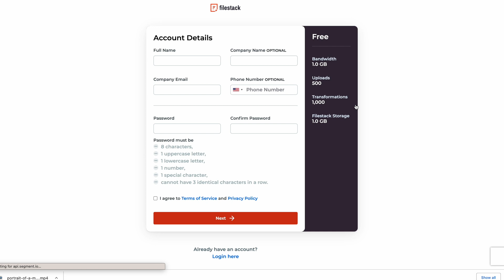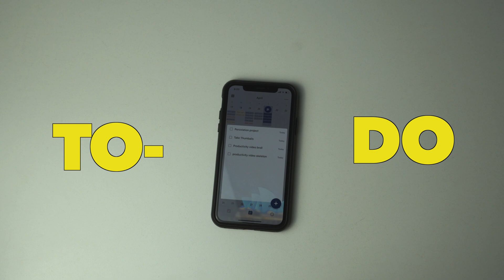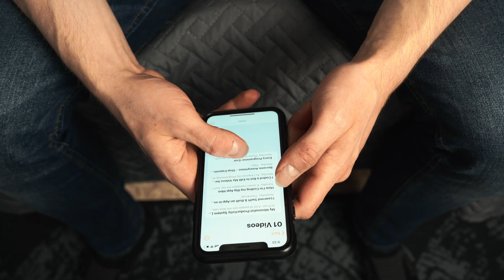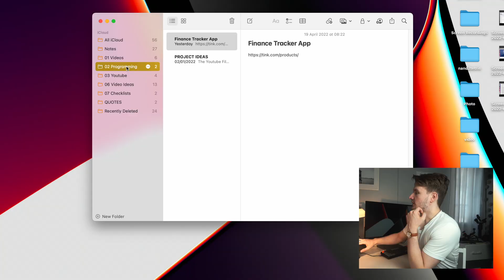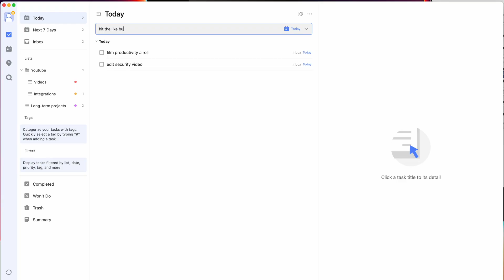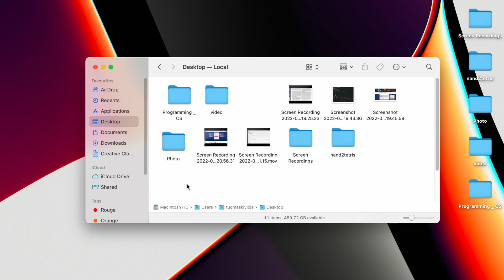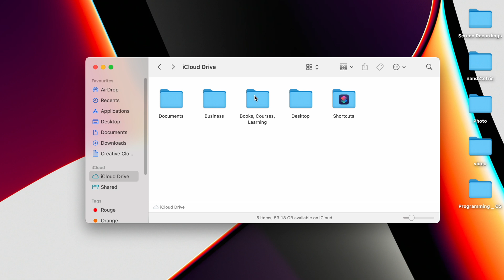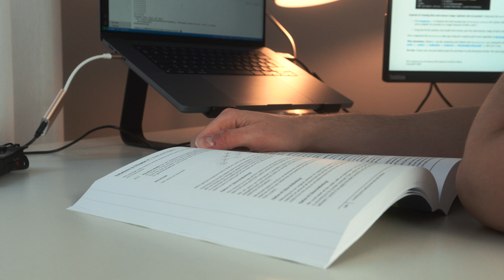My Minimalist Productivity System (as a Programmer)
Get started with Filestack! - Simple file uploader & powerful APIs to upload, transform & deliver any file into your app

People underestimate the power of systems. It seems like this abstract thing, like ‘productivity system’, what does that even really mean. And the second thing that probably comes to mind with this idea of systems, especially if you’ve seen many other productivity videos here on YouTube is that it’s all about finding the best app, or the best tool which will just magically make you more productive.

And tools are important, and in fact, I am a bit of a nerd when it comes to gear and apps and all that, and in this video, I will show you all the apps and tools I use that help me be more productive and learn more effectively, but the truth is that no app or piece of gear can fix a broken system.

So what I really want to share with you is the set of mindsets, methods and strategies that I have implemented over the years, first in university and now teaching myself coding and computer science, and as a YouTuber (can I call myself that yet?). As well as how I combine all of these things together into one cohesive system that is then aided by all the tools and apps I use.

This channel documents my life as a Self-Taught Software Engineer as well as my journey teaching myself Computer Science & Programming.

CHAPTERS
0:00 Sponsor
0:43 What is a Productivity System?
2:50 What You Need
3:20 My Note-Taking System
5:16 My To-Do & Calendar System
7:25 My File Management System
8:40 Sub-Systems